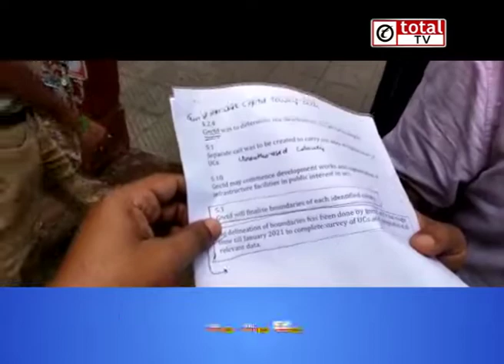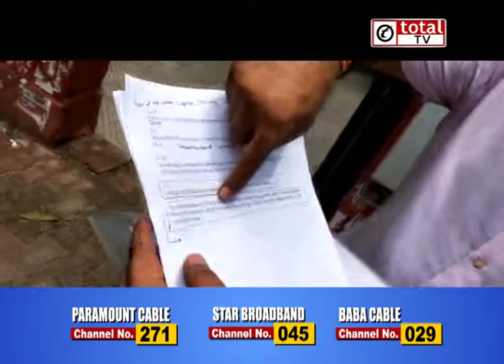अनाधिकृत कॉलोनियों पर बीजेपी ने लगाया आप सरकार पर ये गंभीर आरोप